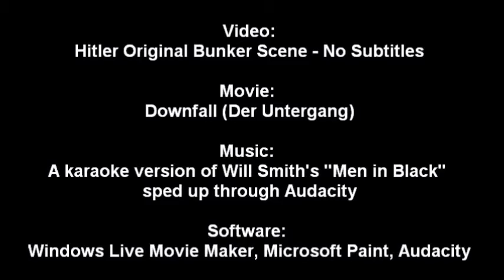Hitler Finds Out Will Smith Won't Be in the 'Men in Black' Franchise Reboot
In this parody video Hitler finds out producers Walter Parkes and Laurie MacDonald have announced to reboot the sci-fi film franchise 'Men in Black' without Will Smith in it...and he is not pleased. More on the latest news story that inspired me to make this video

All footage is taken from the movie ‘Downfall (Der Untergang)’. The song playing both the intro and outro is a karaoke version of Will Smith's "Men in Black" song sped up through Audacity.

TAGS INCLUDED: Will Smith (Celebrity), Men In Black (Organization In Fiction), Men In Black (Award-Winning Work), Science Fiction Movies